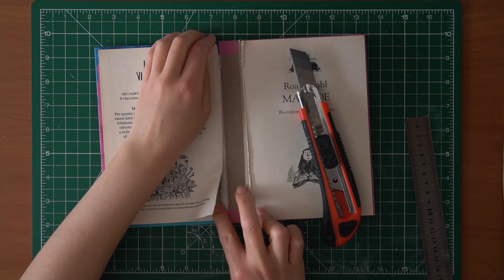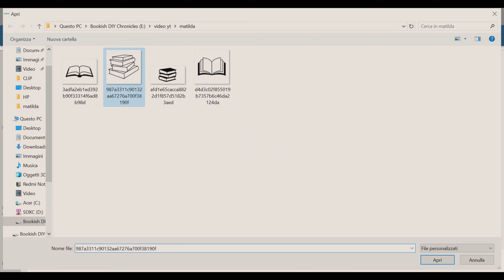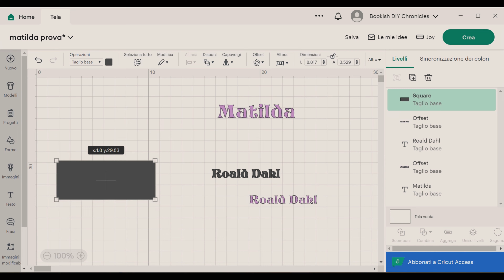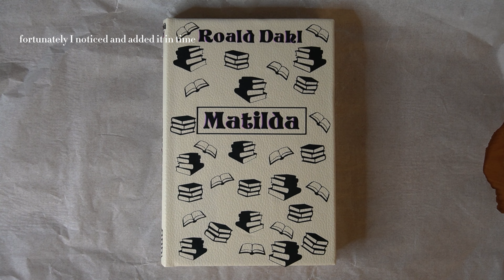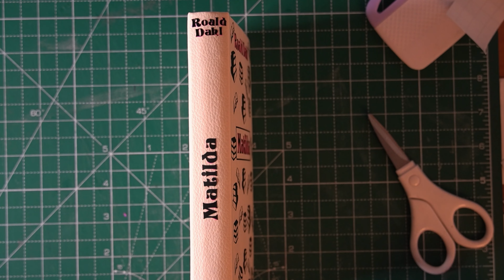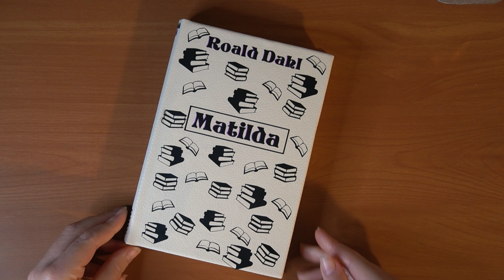Matilda | Book cover makeover | diy bookcoverdesign with cricutjoy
Welcome and welcome back 🤗 in today's video I redo the cover of a children's book, Matilda by Roald Dahl.
In my italian edition the name Matilda becomes Matilde, despite the translation however I decided to keep Matilda, I like it better. 😊

This video will be the last for this year, hope you like it.
Thank you for your constant support, I wish you all happy holidays and hope to see you again in 2024. ❤

Matilda, italian edition Salani editore 2016;
Aleene's original "tacky" glue
Cricut joy
Weeding basic tool set
Cutter;
Brush;
Set of bookbinding rulers